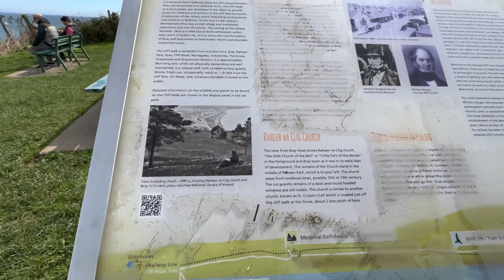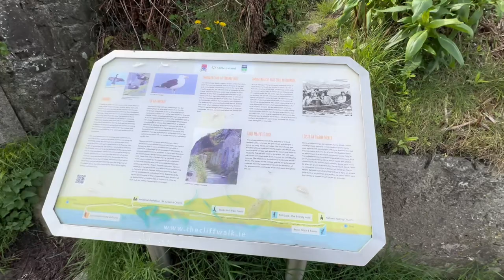VLOG | Cliff Walk Bray to Greystones | COISAS PARA FAZER NA IRLANDA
E pra comemorar nosso primeiro ano de casados, fomos conhecer Bray, cidadezinha próxima a Dublin e considerada uma das favorita dos irlandeses! Fizemos todo o caminho do Cliff Walk até chegar em Greystones, outra cidadezinha super charmosa. Foi muito prazeroso estar lá e registrar tudo pra vocês! Sintam-se na Irlanda 🇮🇪